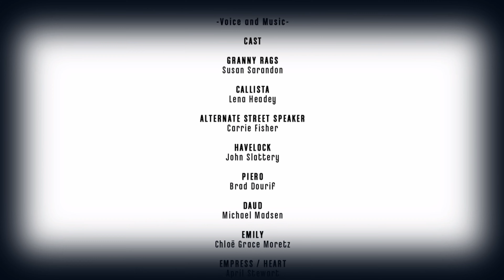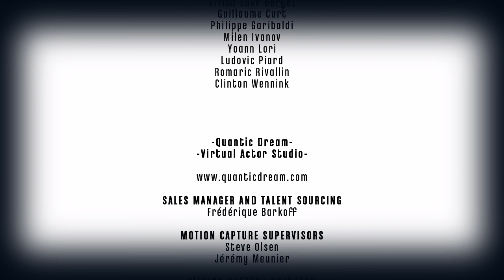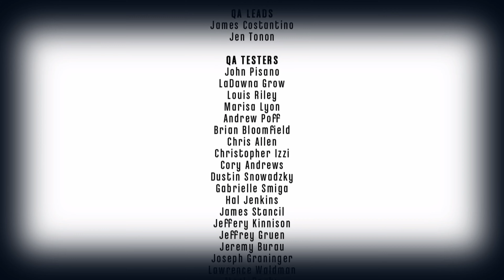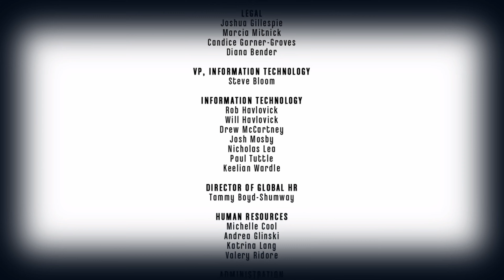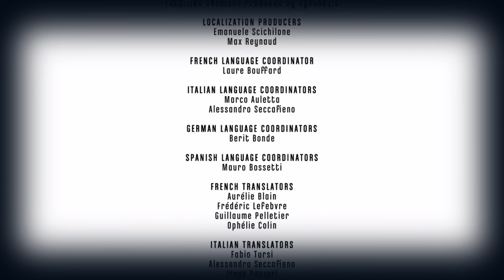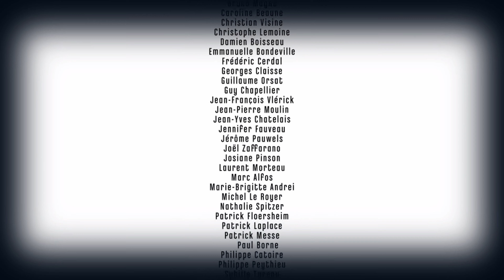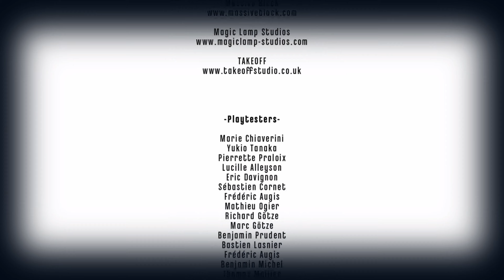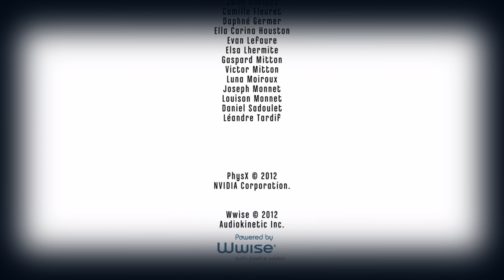Dishonored - Part 8